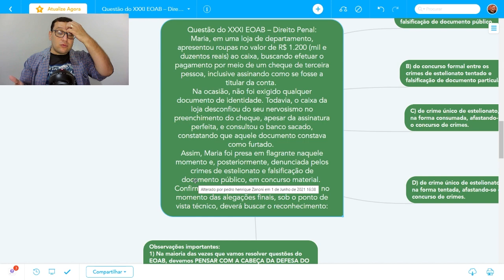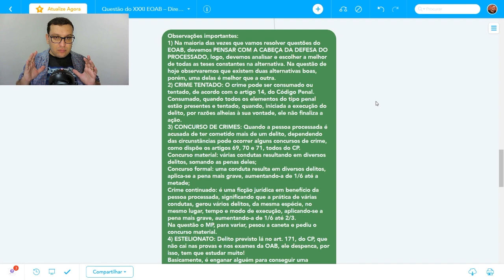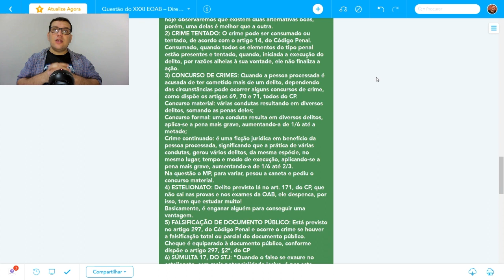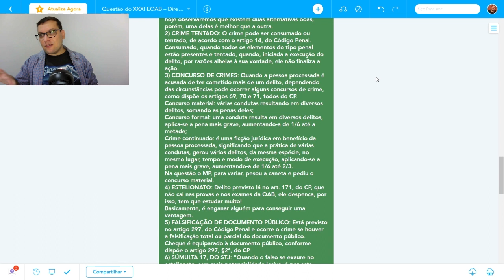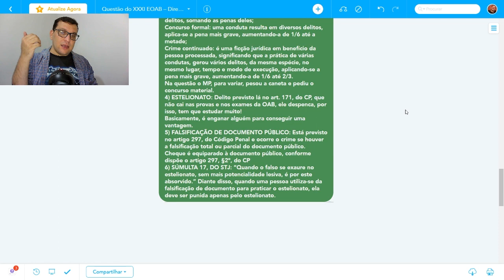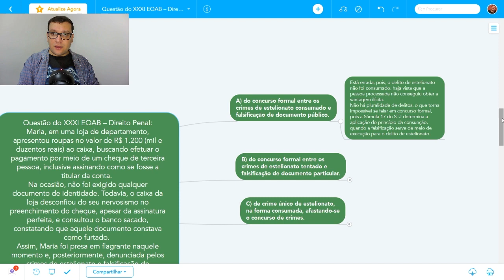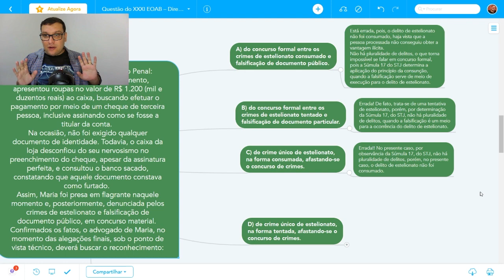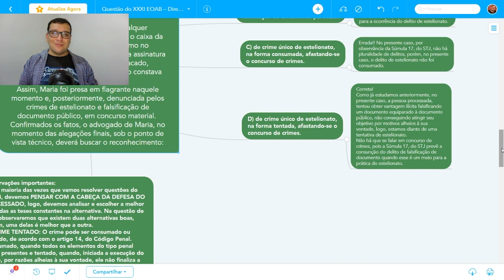Questão do XXXI EOAB: Estelionato, Falsificação de documento, concurso de crimes e Súmula 17, do STJ